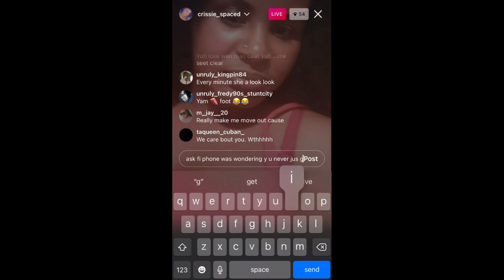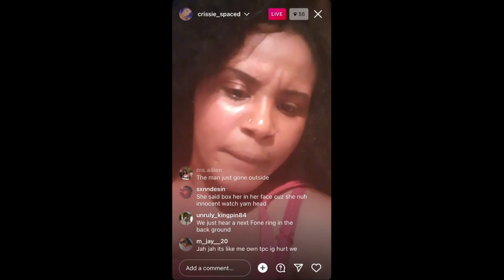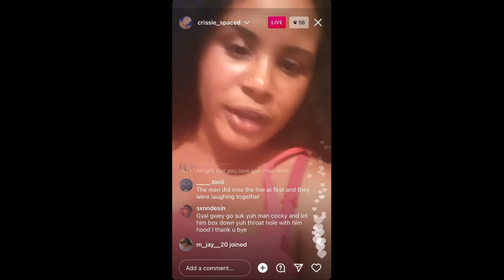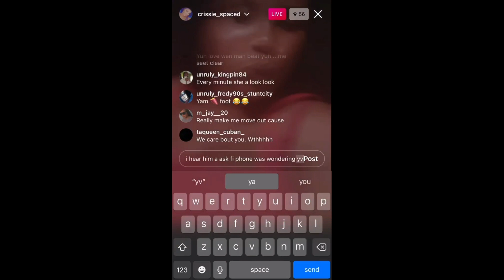$¡$ $H🅰️M3 C🅰️U$3 TH3 V!D30 G0 VIR@L/ $3H H3R $¡$ N3VA AV3 N0 R!GHT T0 P0$T IT & SHE L00KI🆖️ CL0UT!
Shi Shame Cause The Video Guh Viral/SEH Har Sis Neva Ave Nuh Right FI post it and She  a Look Clout